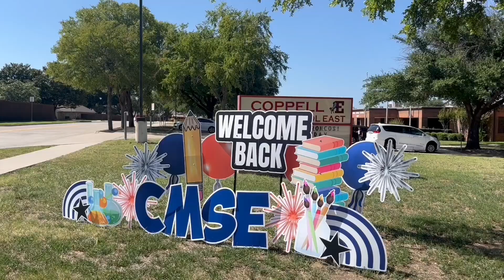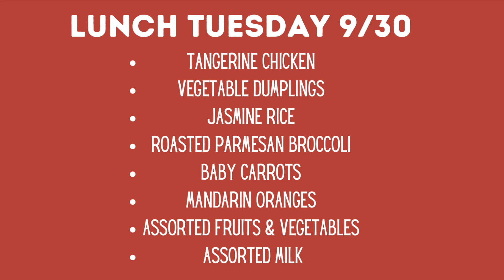9-30-24 Bronco TV Daily Broadcast